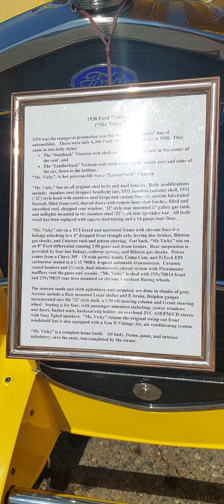California state fair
old cars from a long time ago at the 2022 california state fair